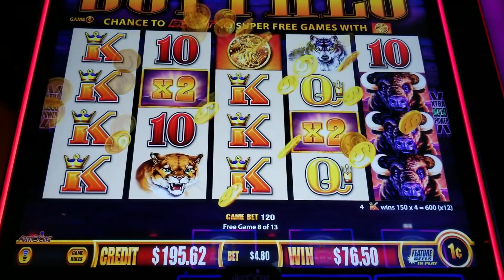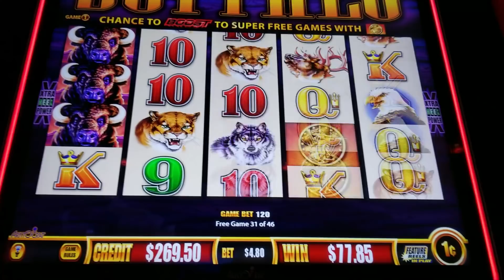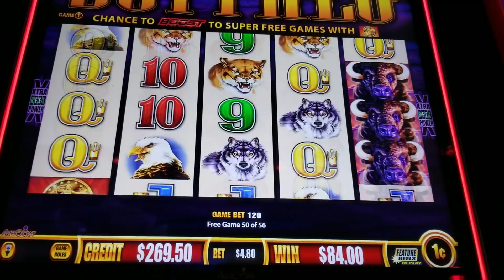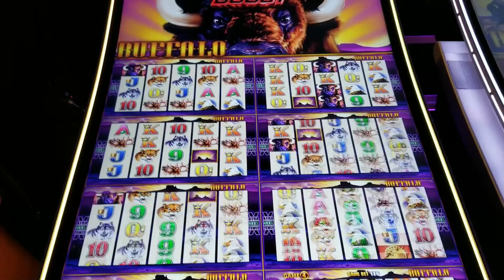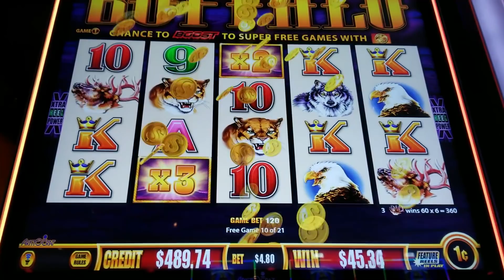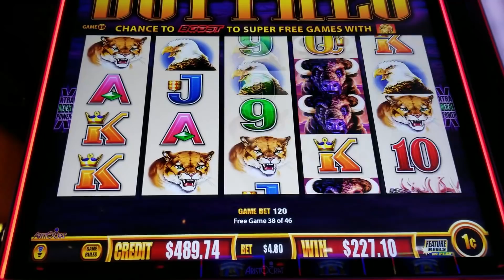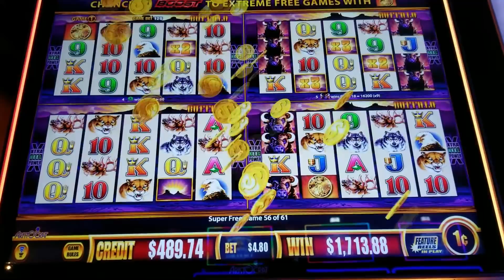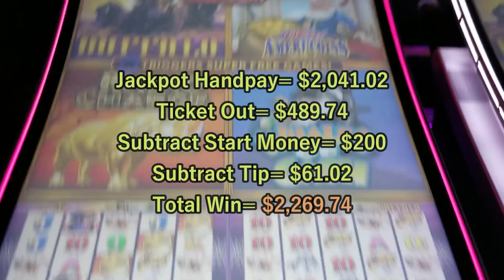Huge Jackpot Handpay!! Buffalo Wonder 4 Boost Crazy Retriggers